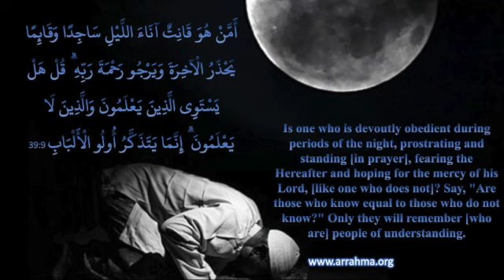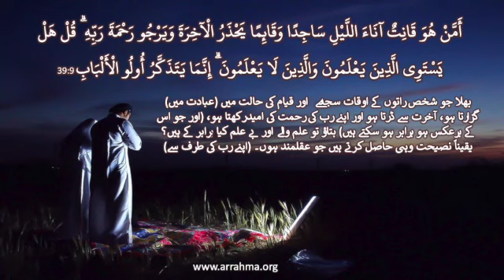Al Misbah Course Lesson 302 Tafseer Of Surah Az Zumar Ayah 9 by Ustazah Najiha Hashmi